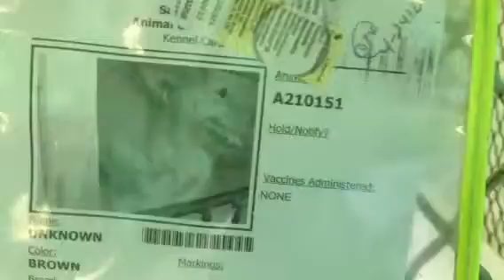4-30 A210251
Dog